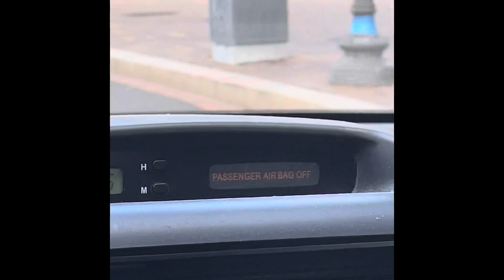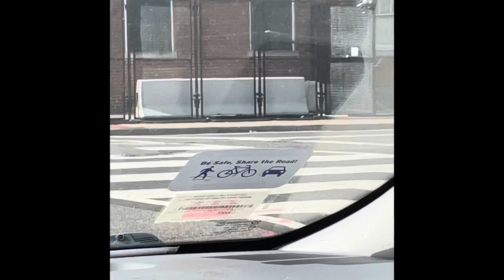Sunday drivin...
Showing proof since it’s always needed...! Receipts!